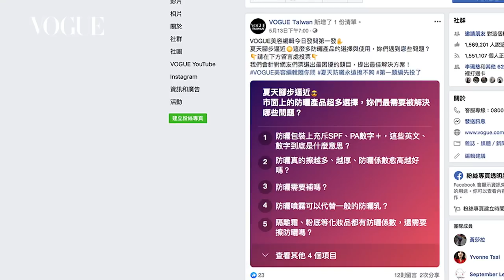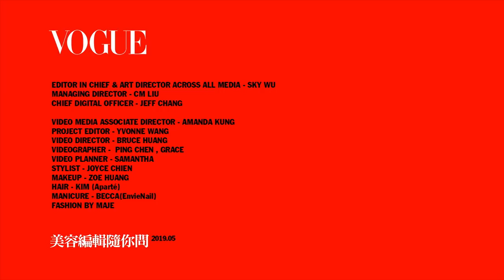2019最新夏季防曬凝膠盤點，解決油厚重的防曬困擾｜美容編輯隨你問 #37｜Vogue Taiwan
2019夏季防曬凝膠全網打盡，解決油厚重的防曬困擾，總覽6支防曬凝膠，到底怎麼好用？
美容編輯這次要來回答之前在網路上的提問囉！
Q1:防曬品擦起來又厚又黏，到底該怎麼辦?
Q2:隔離霜；粉底液都有防曬係數了，還需要再擦防曬乳嗎?
Q3:防曬噴霧到底好不好用
Q4:防曬品上的SPF和PA+是什麼意思
Q5:防曬到底要擦多少量才夠?

需要字幕的朋友 請記得開啟CC字幕

【更多VOGUE TAIWAN】
+ LINE：voguetaiwan